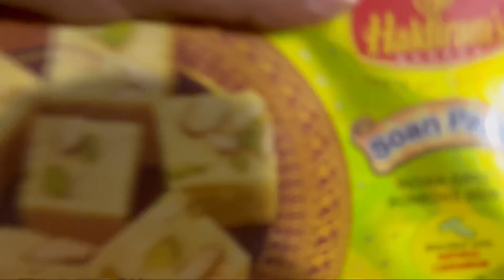ମେରୀ sachi superstar